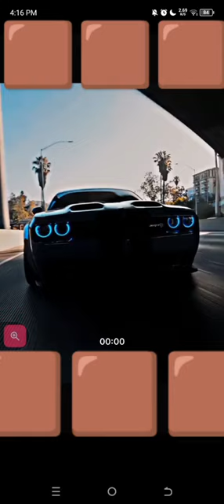dodge charger mad max demon car 4k